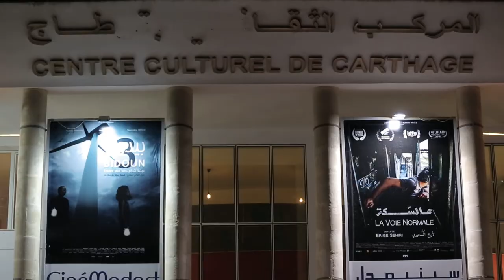العرض الأول للفيلم الوثائقي "جيل مانيش مسامح" من إنتاج نواة